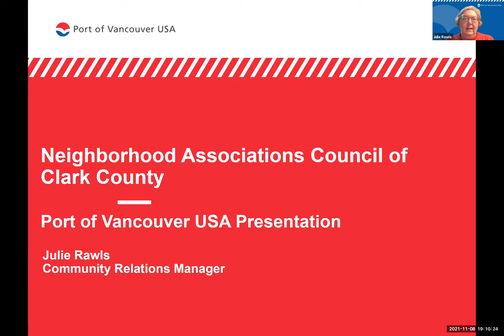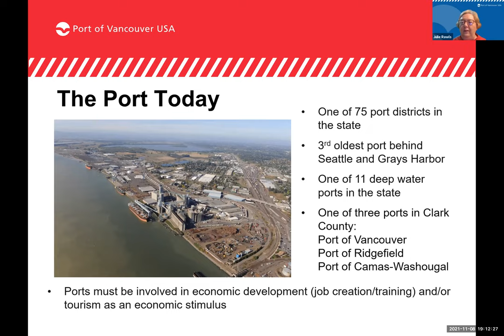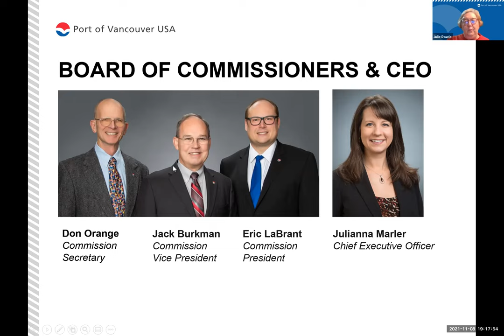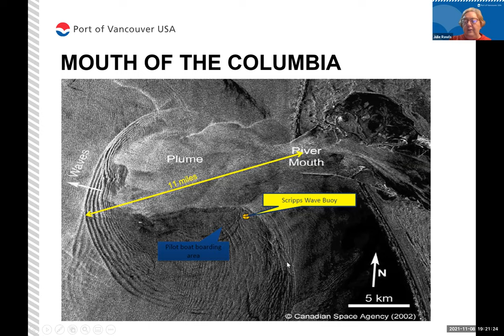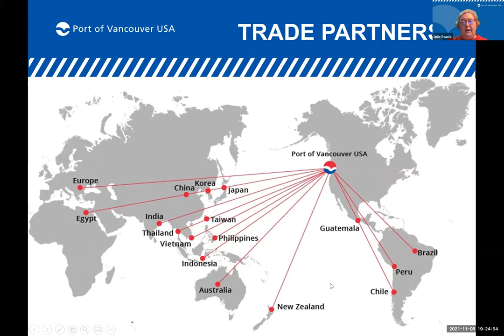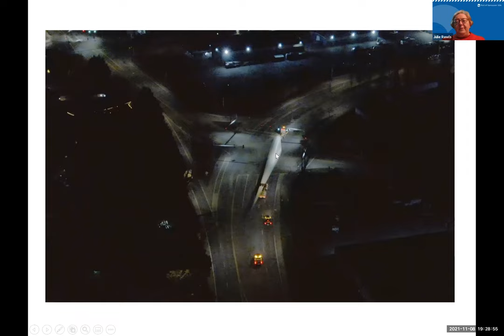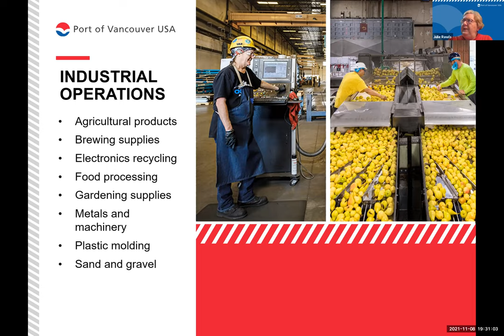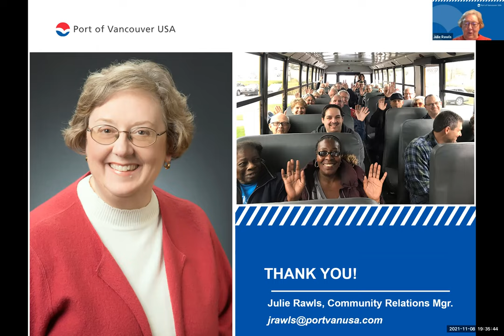Nov. 8, 2021, NACCC meeting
Presentation: Update on Port of Vancouver and Waterfront by Julie Rawls, Port of Vancouver USA